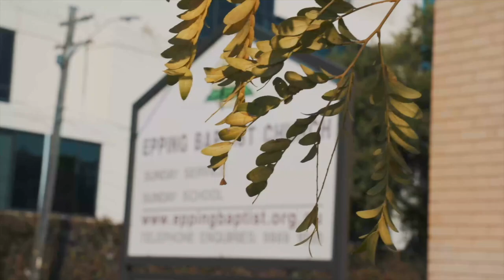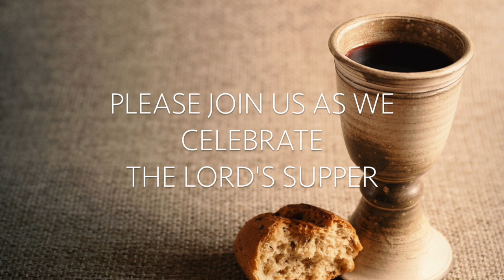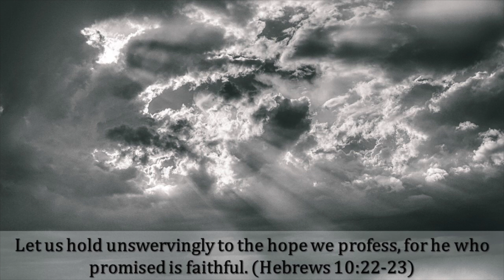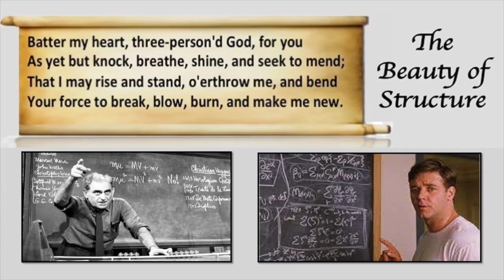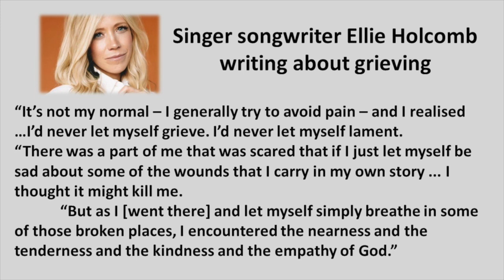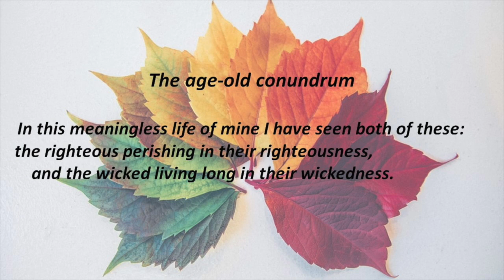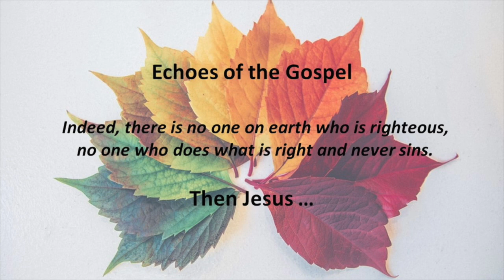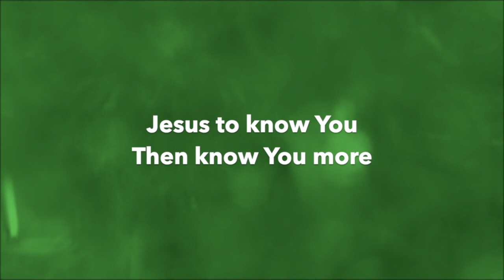Sunday Service 15 August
Welcome to our Online Service. Jenny Williams takes us through Ecclesiastes 7 and leads us to "Consider God" and see how a true relationship with Him can make a difference in these times.

We hope you will be encouraged as we pray and praise - knowing that even as we worship at home, we are doing it together!

CONTENT
00:00 Introduction
06:29 Communion
11:49 Prayer
14:15 Reading
16:32 Sermon